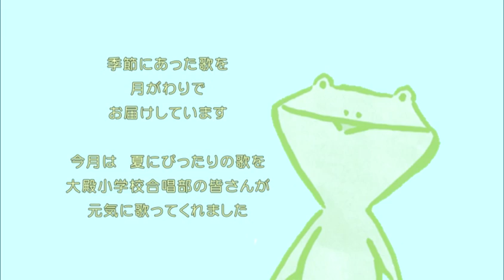小学校合唱曲「太陽の五本指」(山口でうまれた歌/2013年放送）大殿小学校合唱部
2013年8月放送分
作詞・作曲：久保研二　編曲：落合さとこ　歌：山口市立大殿小学校合唱部